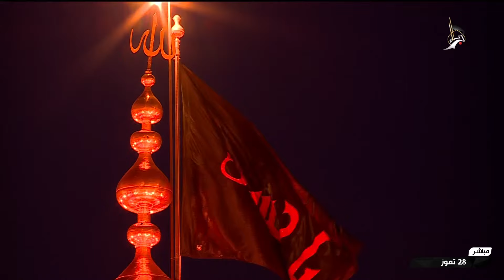اذان المغرب من العتبتين المقدستين الحسينية والعباسية بصوت القارئ عادل الكربلائي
اذان المغرب
بصوت القارئ عادل الكربلائي
من العتبتين المقدستين الحسينية والعباسية
كربلاء المقدسة
العراق
21 محرم الحرام  1445 هـ